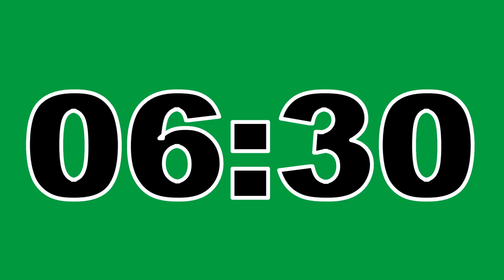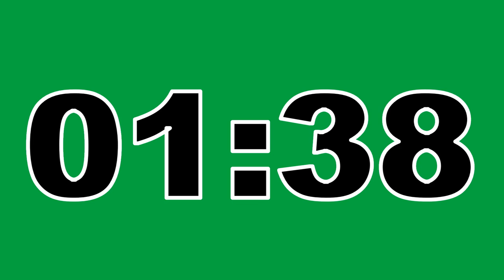09 Minute Timer Green Screen No Copyright Countdown Clock Contador Regresivo Free To Use Anywhere